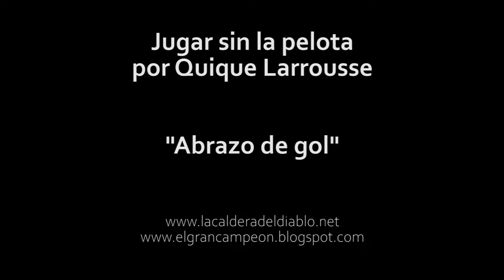Jugar sin la pelota: "Abrazo de gol", por Quique Larrousse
La columna Jugar sin la pelota, por Quique Larrousse. En esta entrega: "Abrazo de gol".